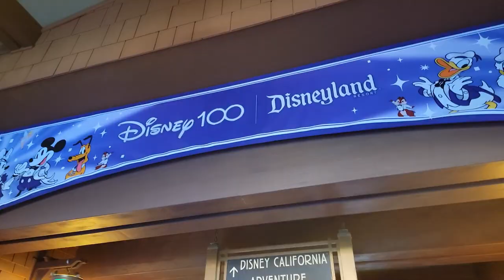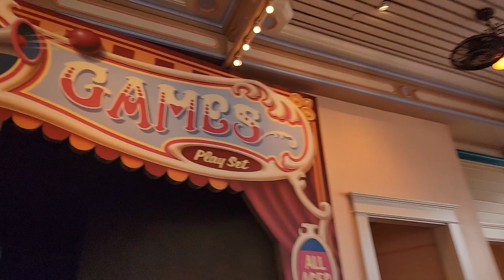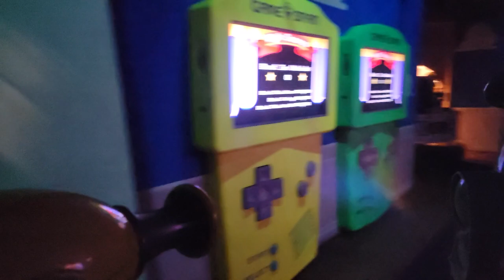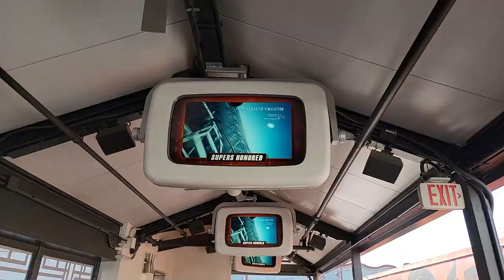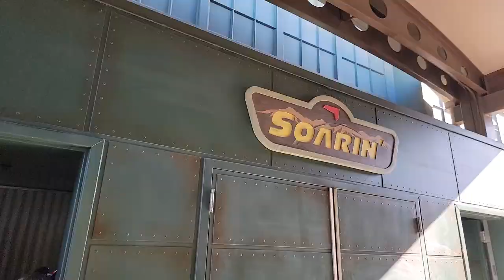A Fun Morning at Disney's California Adventure park! Radiator Springs Racers and Incredicoaster!